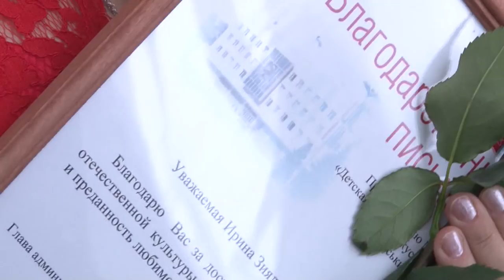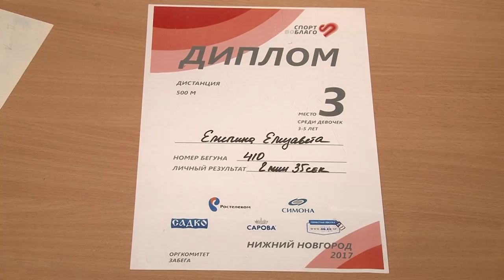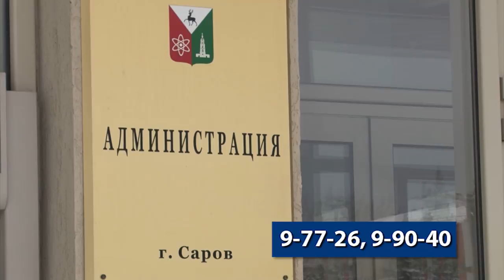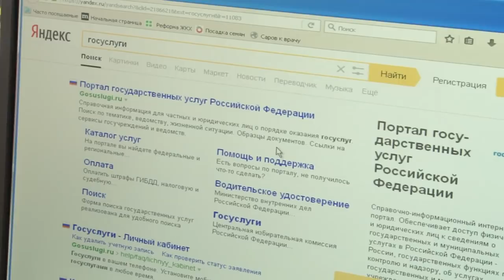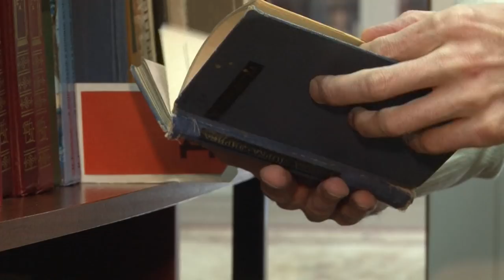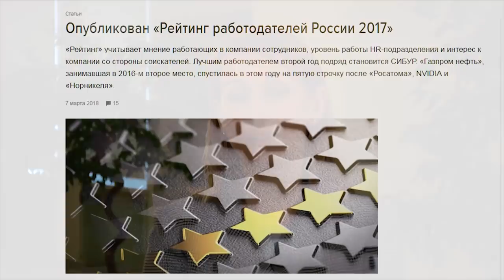Новости Сарова 21 03 2018